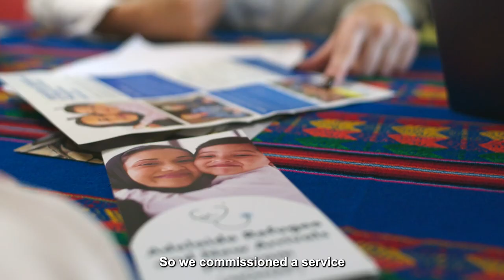PHN // ARA + STTARS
We worked with Adelaide Primary Health Network to produce a suite of award winner videos to showcase the great work being done in the community by a range of wonderful organisations, and recognise the devotion of a number of individuals within the primary health sector.